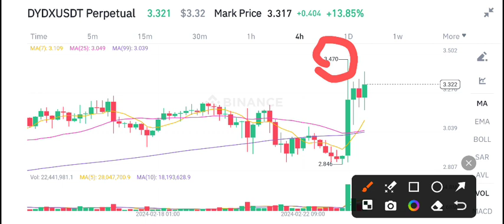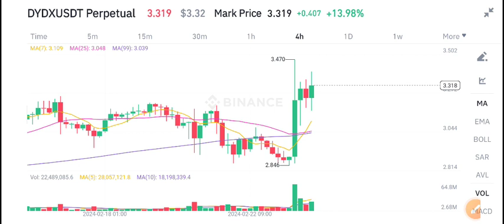DYDX Coin Today News! Dydx Price Prediction